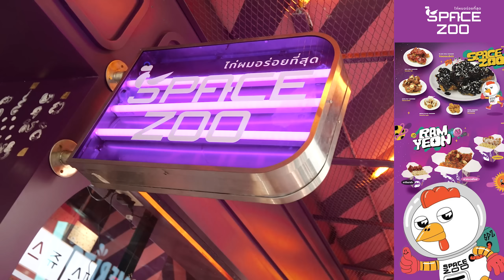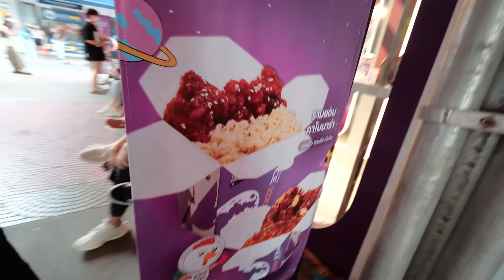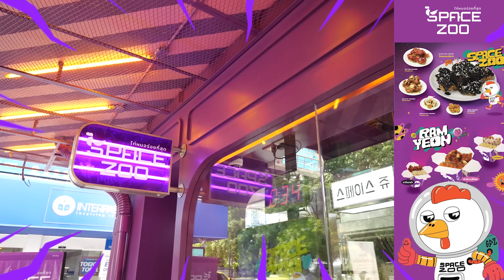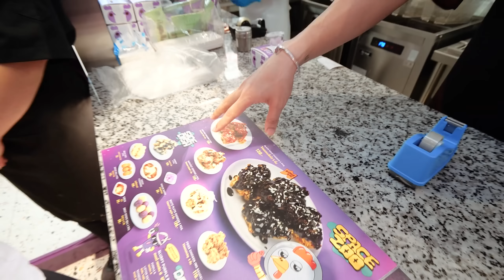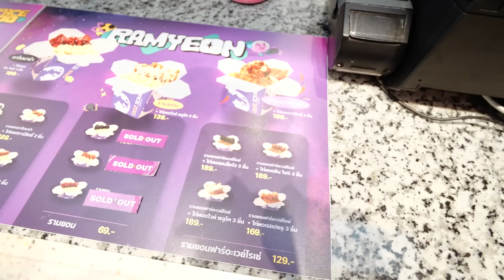พาสาวไปกินไก่ดำสุดแปลกของคิวเท…อร่อยแบบงงๆ ที่ Space Zoo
วันนี้มากินไก่ร้าน space zoo ของหนุ่มเกาหลี จะเป็นยังไง ไปชม